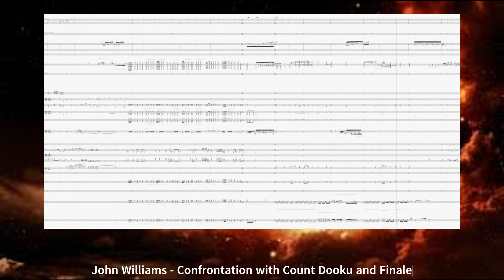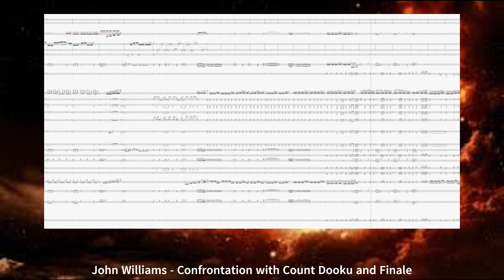John Williams - Confrontation with Count Dooku and Finale (Attack of the Clones) | Band Arrangement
Here's one of my favorite pieces from the movies and that I have made so far! ENJOY!